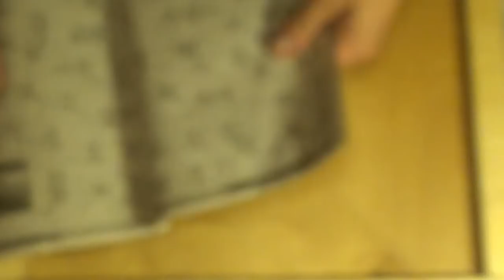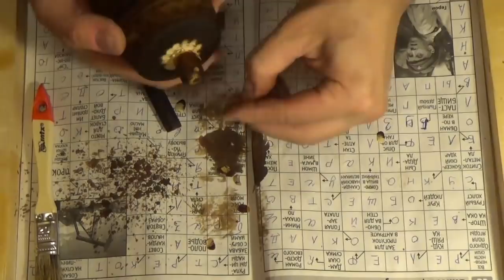Легко и Красиво! Солонка с резьбой Кудринка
Заготовка из липы. Резьба по дереву

1) Оцените это видео
2) Напишите любой комментарий
3) Поделитесь этим видео в соц. сетях
4) Посмотрите другие мои видео, желательно полностью...
Благодарю!!!